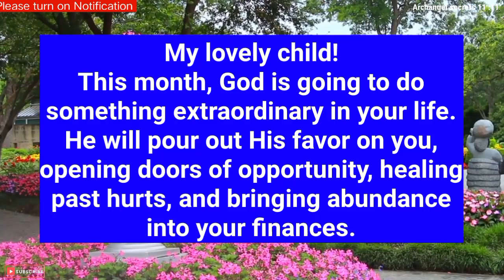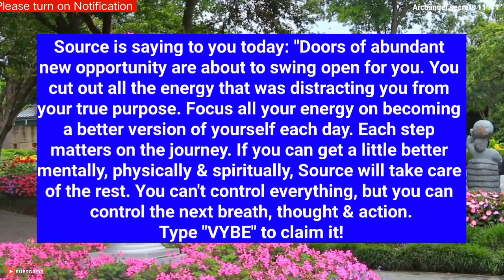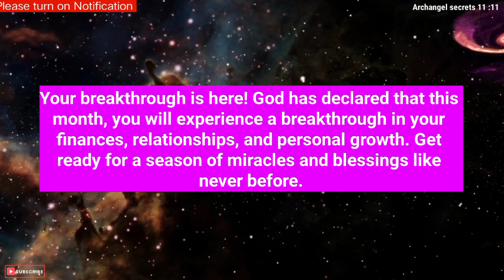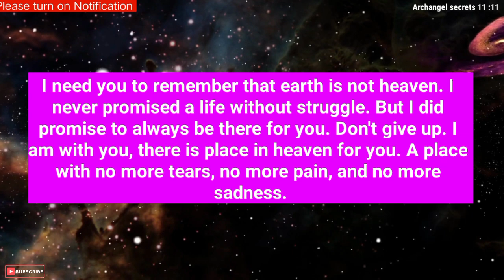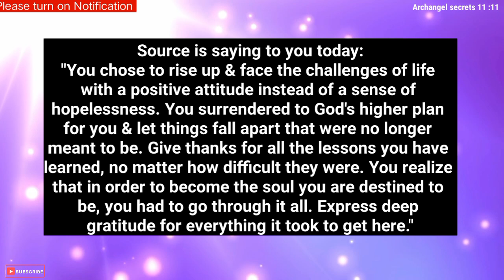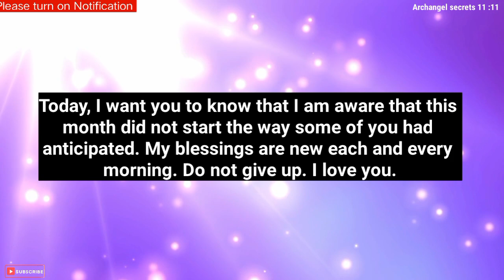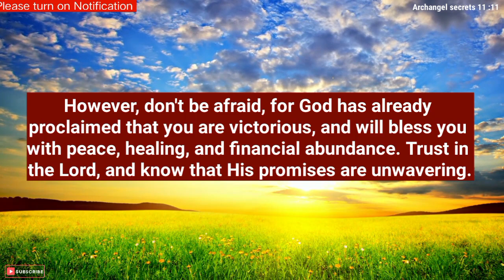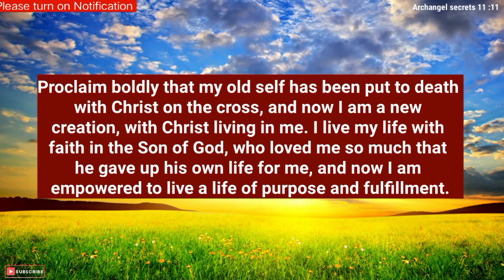Archangel words for me✨Someone has fallen madly for you. The name of the person is...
God message today 11:11
god messenger
god messenger
god message
god messenger
universe
universe message

wordofgod bible verse
healing manifest

1976, allowance is made for 'Fair Use' for purposes such as criticism, comment, news reporting, teaching, scholarship, and research, Fair use is permitted by copyright statut that might otherwise be infringing.